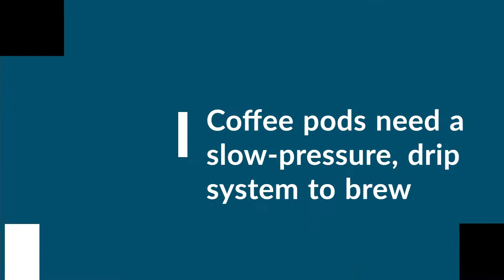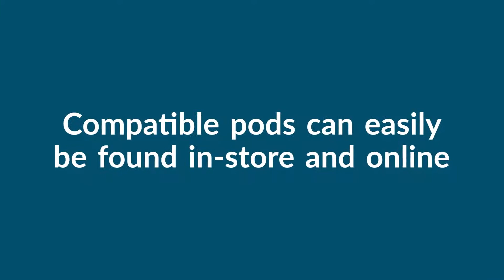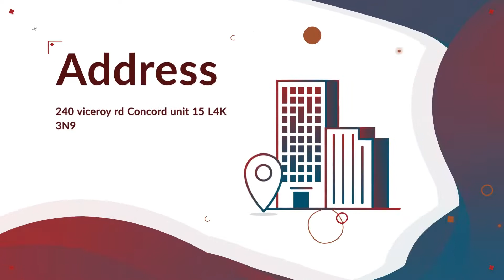Choosing the Perfect Coffee Capsules | Invigo coffee